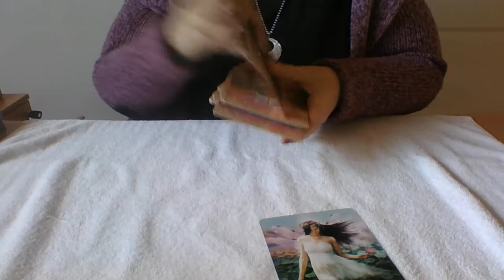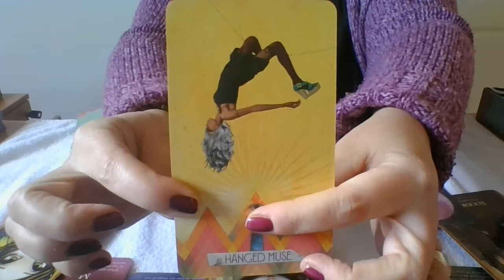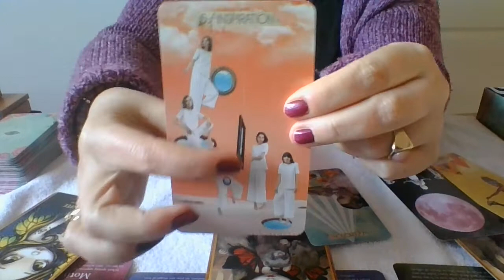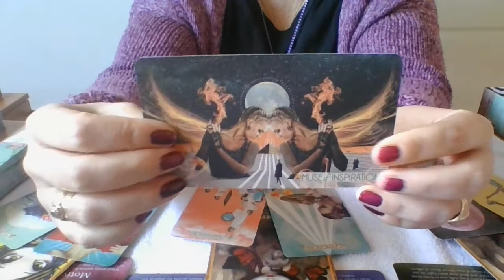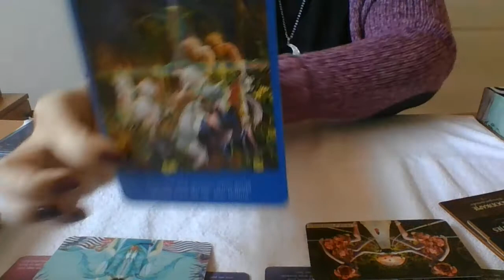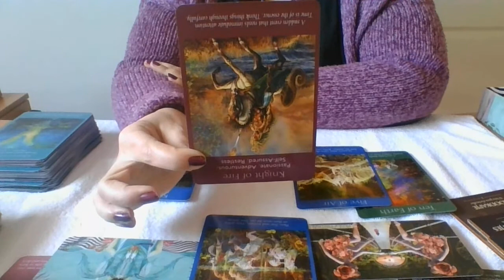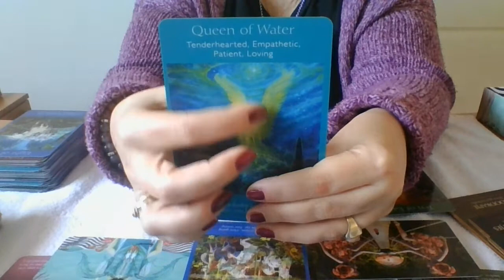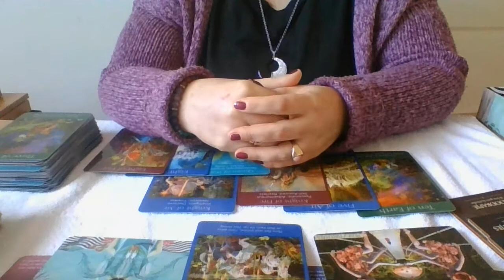Dagelijkse reading 25 dec 2020